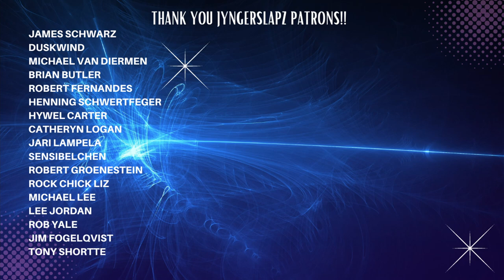Orbit Culture - North Star of Nija | Reaction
Have a request for a reaction you would like moved up in rotation? Then drop a Super Thanks with a link to one song and If I haven't heard it or reacted to it already, it will be moved up the list!

Send Jyng a gift:
JyngerSlapz
7777 N. Wickham Rd.

Music

Song: North Star of Nija
Artist: Orbit Culture
Album: Nija
Licenses: The Orchard Music (on behalf of Seek & Strike), and 3 Music Rights Societies